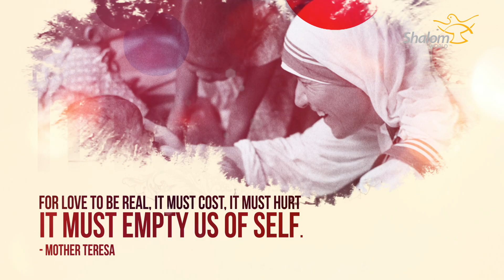Wisdom of the Saints: Mother Teresa 02